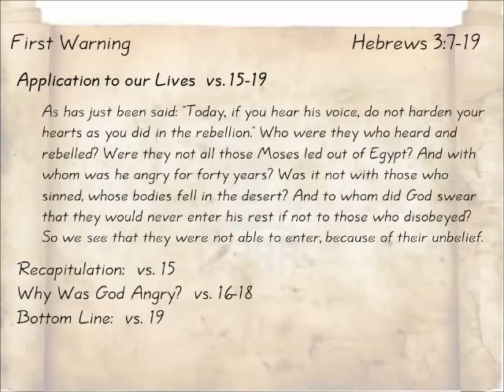First Warning: Hebrews 3:7-19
From the series "Hebrews: Our Eternal High Priest." Message by Don Patterson Sunday morning, September 9, 2012, Quartz Hill Community Church.